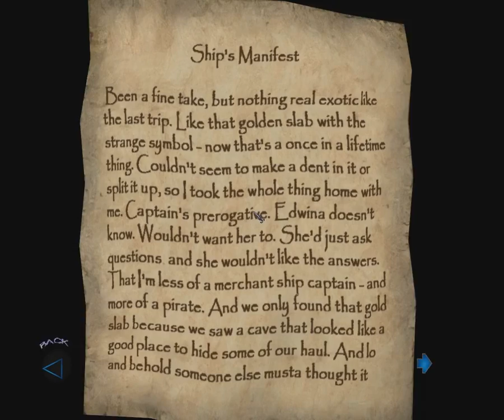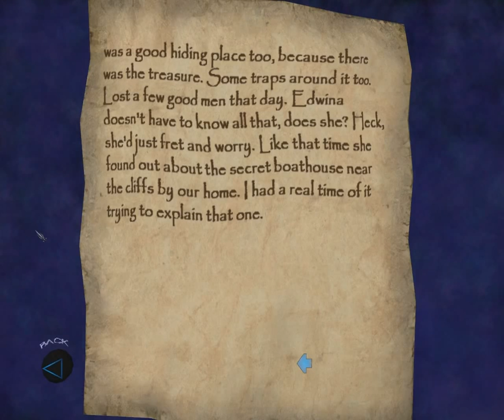Let's Play Thief: Deadly Shadows - Part 55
Part 55 of Let's Play Thief: Deadly Shadows. Killing the last zombie on the ship, finding the last important note on the zombie ship, and making a b-line for the exit of this foul ship!